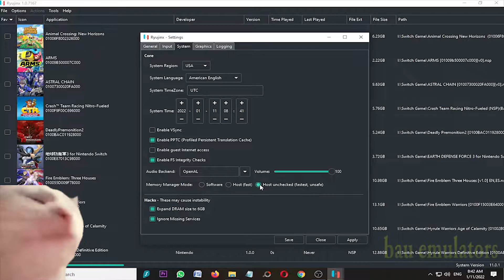Ryujinx 1.0.7167 Fire Emblem Warriors on Intel core i3 10100f GTX 970 60fps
My Spec :
Processor : Intel Core i3 10100f 3,6Ghz
Ram : 16gb ddr4 2666mhz
Vga : Asus Strix GTX 970 4gb ddr5
Ssd : Kingmax 120gb
Hdd : 500gb + 160gb + 1tb
Psu : Antec vp 500w
Monitor : LG 20 inch

*This game doesnt work if you use yuzu/early access*

Ryujinx 1.0.7167